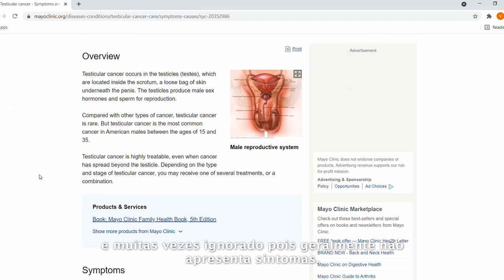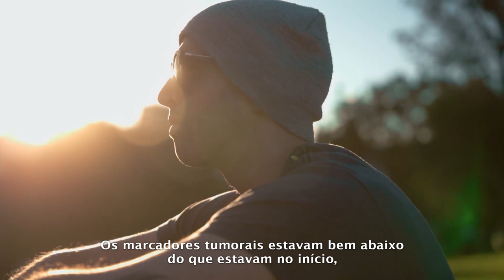The Fight - Documentário sobre Câncer Testicular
Em setembro de 2019 eu fui diagnosticado com Câncer Testicular.
Este é um tipo raro de câncer e muito letal, pois geralmente não apresenta sintomas, além de ser mais comum entre homens de 15 - 40 anos.
A minha história tem um final feliz, mas para muitos o resultado não é o mesmo.
Quanto mais pessoas souberem e se conscientizarem, mas vidas podem ser salvas.

Direção/Fotografia: Justice Hahlbeck (@justice.hahlbeck)
Escrito/Direção/Estrelado: Victor Kalaf (@vpkalaf)
Assistente de Direção: Hugo Brizuela
Edição: Justice Hahlbeck/Victor Kalaf
Parceiro de Treino: Arnoldo

Agradecimentos Especiais: John Carmody, Sophia Kalaf, Neutral Corner Gym